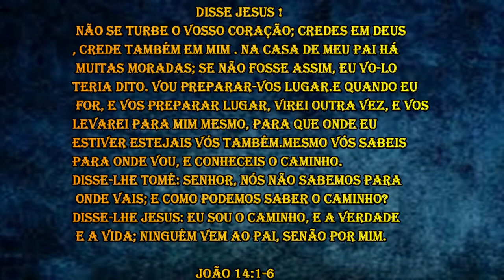VAMOS REFLETIR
VAMOS REFLETIR (MARCELO SILVA PESCA)
VÍDEO COM IMAGENS DE NATUREZA E UMA REFLEXÃO PARA NOSSA VIDA ESPIRITUAL.